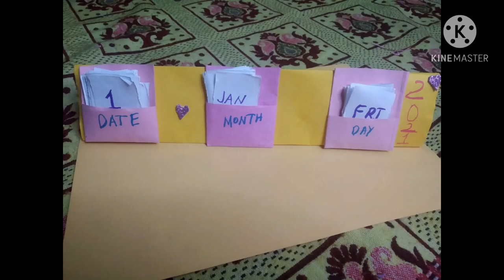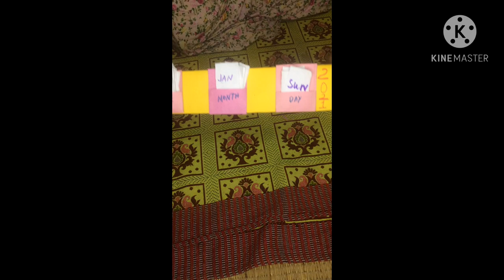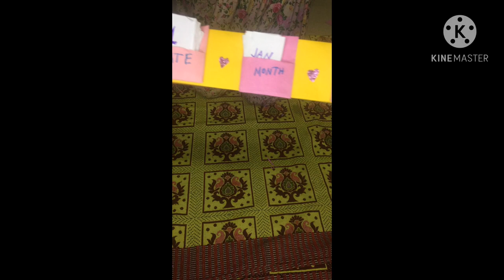DIY table top calendar|How to make calendar with paper| MS craft and vlog